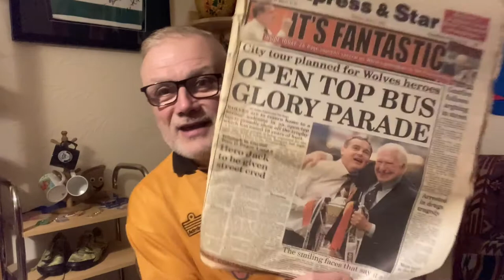My All-Time Wolverhampton Wanderers Legends – Sir Jack Hayward (2/5)